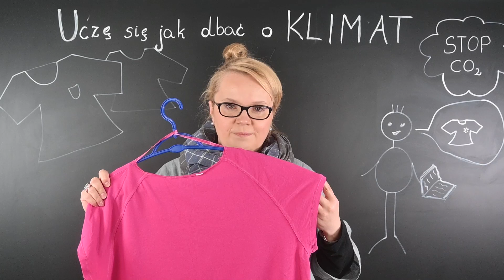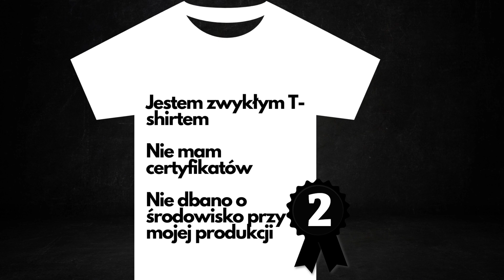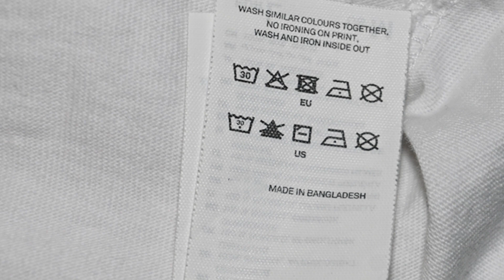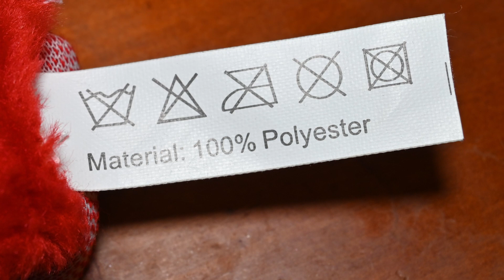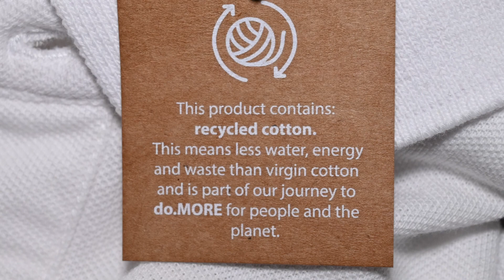IdealnyT shirt, czyli jaki